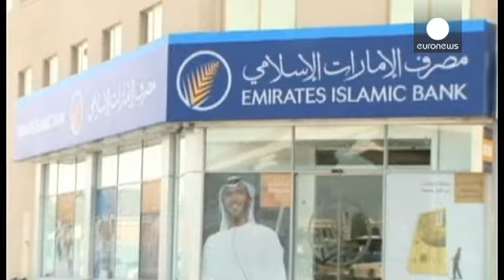UK courts Islamic cash with Sharia compliant bonds - economy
Britain is to become the first Western country to issue Islamic bonds.

The announcement was made at the World Islamic Economic Forum, in London.

The bonds - known as sukuk - are investment certificates linked to assets or cash flow. They conform to Sharia law, which includes a ban on interest and gambling.

Prime Minister David Cameron said around 200 million pounds (233 million euros) worth of sukuk will be issued by the government next year: "For years people have been talking about creating an Islamic Bond, or sukuk, outside the Islamic world, but it's never quite happened. Changing that is a question of pragmatism and political will, and here in Britain, we have got both. This government wants Britain to become the first sovereign outside the Islamic world to issue an Islamic bond."

The idea is to stimulate Islamic investment in Britain.

At the same time the London Stock Exchange announced plans to launch an Islamic index.

It would identify and track businesses which are filtered according to religious principles, rejecting those are involved with things like alcohol or gambling.

Cameron said: "Today the London Stock Exchange group is announcing the creation of new indexes. It is, if you like, a world-leading Islamic Market Index. It is another global first for the City of London and yet another reason why London can be one of the great centres of Islamic finance anywhere in the world."

A UK government issued investment-grade sukuk would help British based Islamic lenders expand. They would be able to hold them in order to meet Bank of England regulations on liquidity.